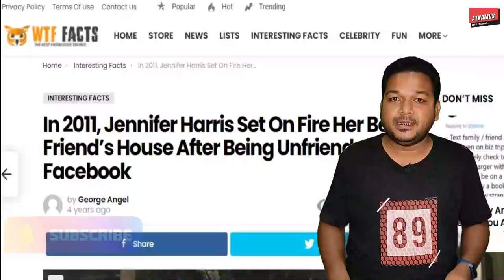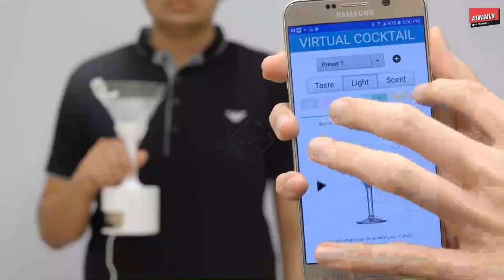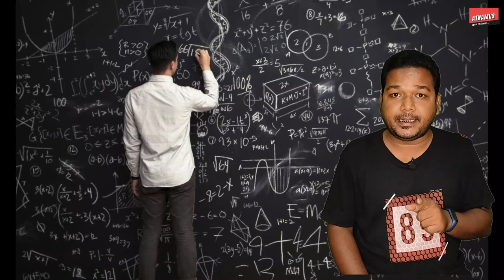Why Do Pirates Cover One Eye..? || Amazing Fact || Series -56 || Atnamus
Amazing Facts are very special segment of our channel. We hope you'll like it and give your valuable support to us.